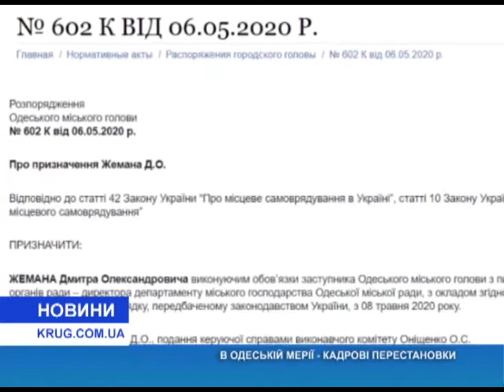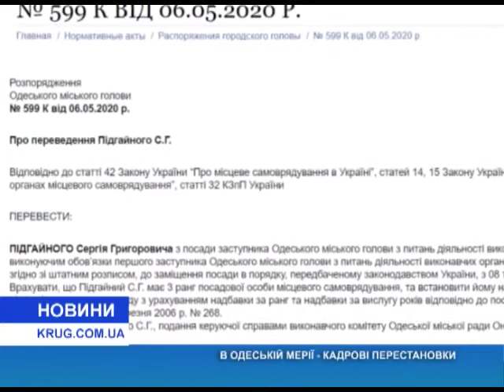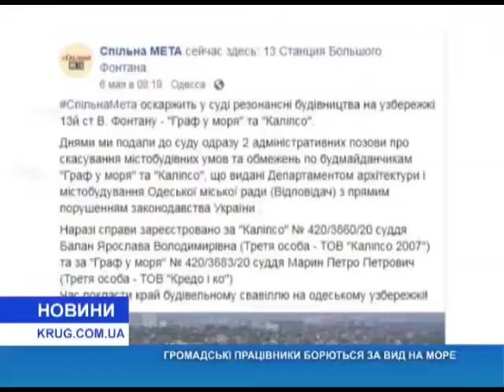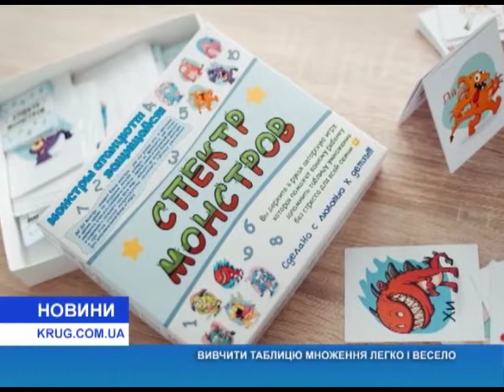Новости(укр.) от 11.05.2020